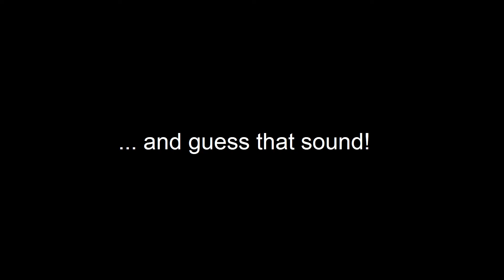Guess That Sound ASMR #3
The answer to our latest "Guess That Sound ASMR" Instagram post